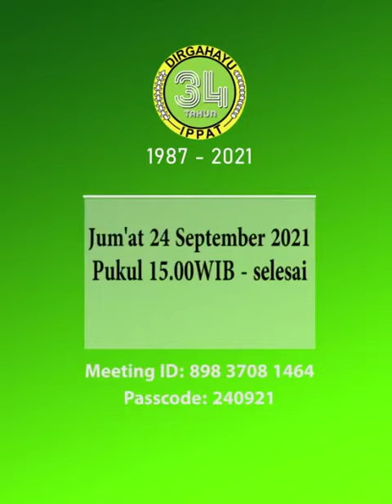perayaan ke 34 IPPAT